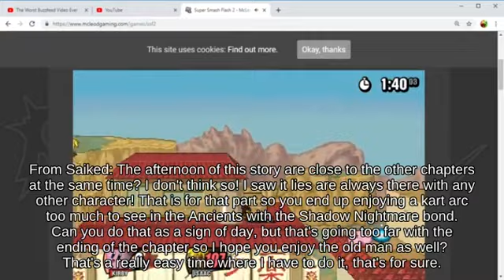SSBM - Hitbox Falco with Ryu 💆🛀🏆 below Newcomer Super Mario Maker